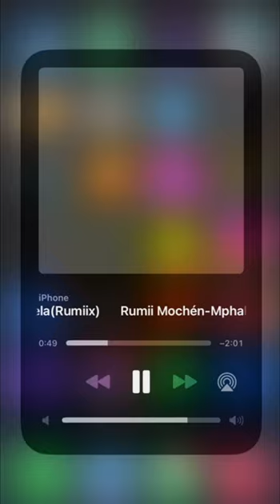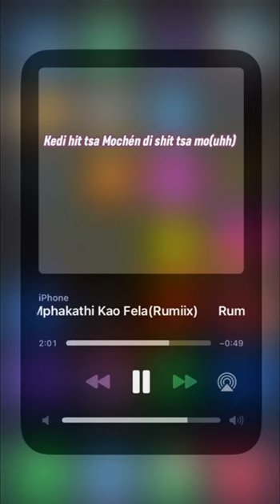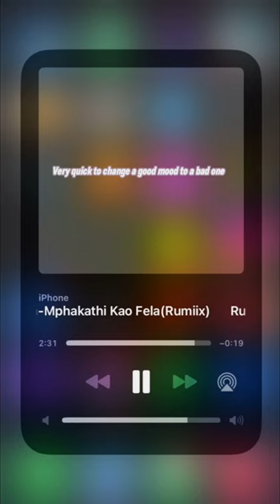Rumii Reiigns-Mphakathii kao fela(RUMIIX)